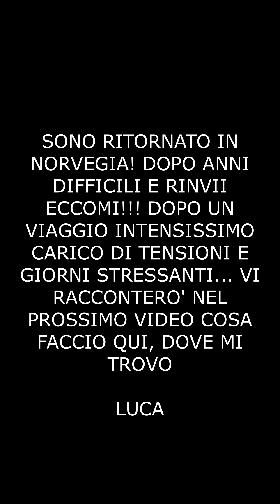Arrivo Norvegia 🇳🇴❤️ !!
Ci sono! Ritorno in Norvegia !!! Nuova destinazione e nuova vita! (video in 9:16, portate pazienza finchè non arriva la action cam...)